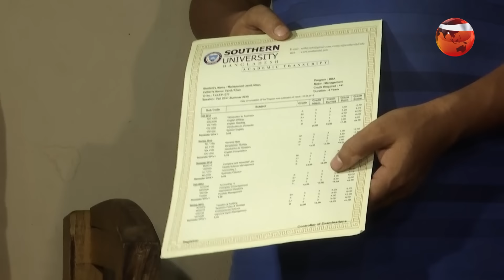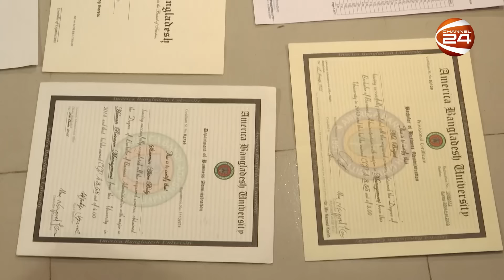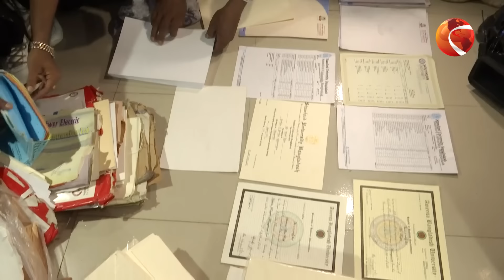ভর্তি না হয়েও মিলছে বিশ্ববিদ্যালয়ের সার্টিফিকেট, কিন্তু কিভাবে? | Fake Certificate | Channel 24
»» Office Address:
Bangladesh.